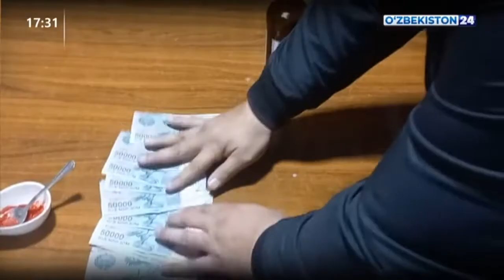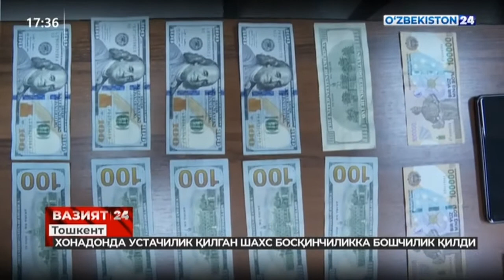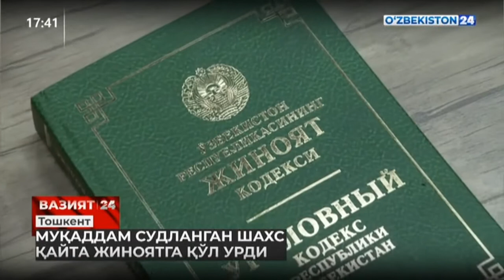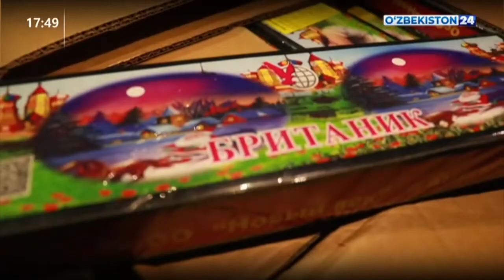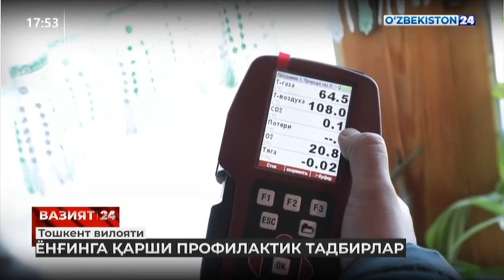Тезкор жиноий хабарлар тўплами: "Вазият 24" 25 декабр 2021 йил